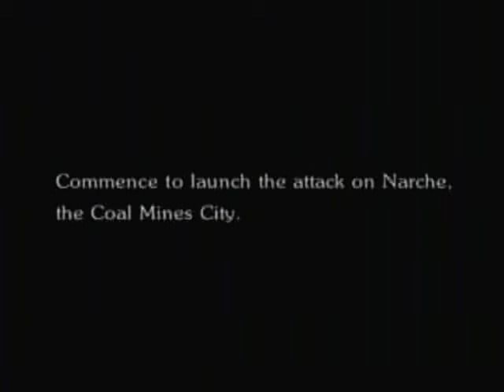Beyond the Graves - Let's Play FF6 Episode 1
At last, my Let's Playing begins!  I welcome you all to watch as I film my adventures, in this case, we're going through Final Fantasy 6!  This is Episode 1 of the ongoing series, I hope you all enjoy.  I would especially like to thank AngryPoncho, SirRonLionHeart, and the countless other LPers out there in the world that inspired me to start doing this.  Much love to you all!